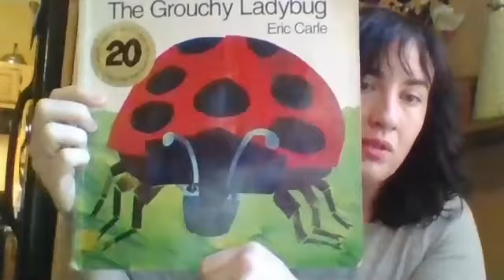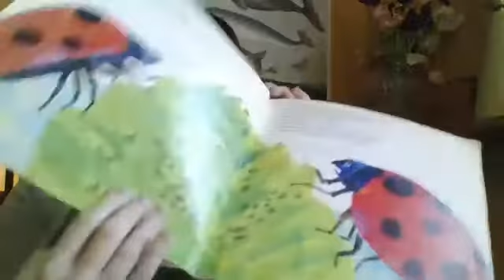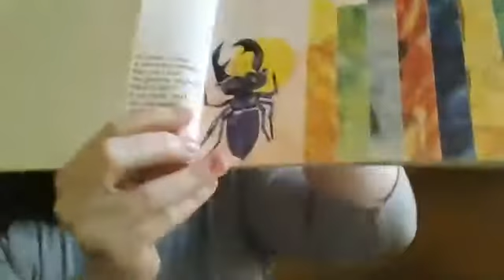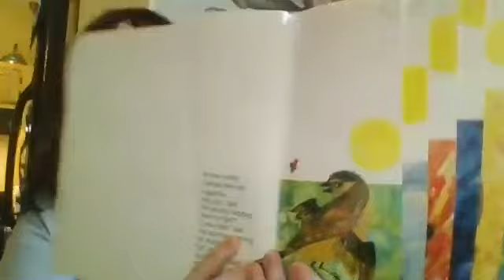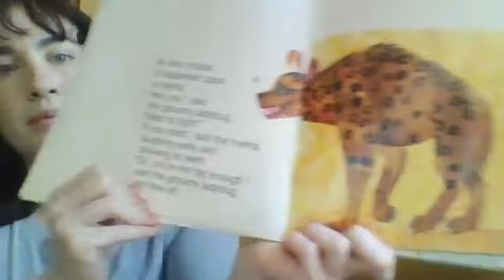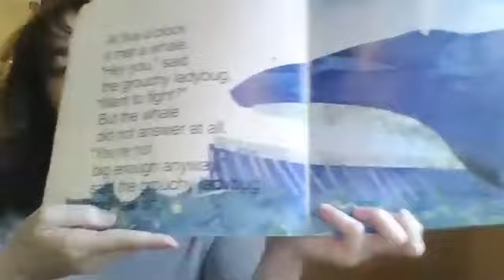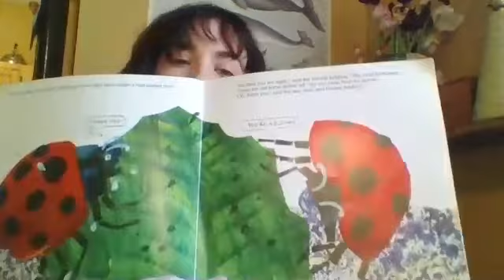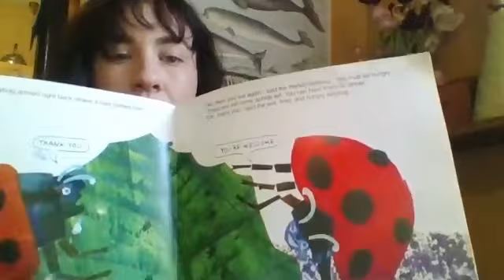The Grouchy Lady Bug Read Aloud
What a wonderful Wednesday!
Can you guess what today’s story is about from the title?
Yep! It’s a ladybug. At the end of the story answer these questions:
What happened in the beginning of the story?
What happened at 8oclock?
What animal did we meet at 10oclock?
What happened in the middle of the story?
What happened at the end?